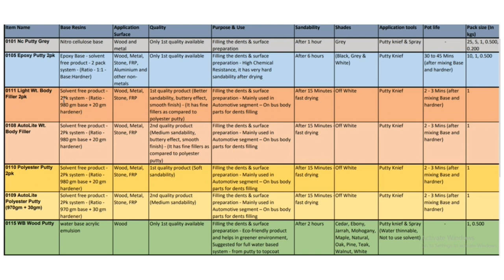Putty Training Video (Product Training Video - 1)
In this informative video, we provide an in-depth comparison of different types of putty, specifically tailored for our sales team.

As part of our commitment to excellence, we understand the importance of product knowledge for our sales team members. This comprehensive training session dives into the nuances of various putty types, highlighting their unique features, applications, and benefits.

We ensure that our team is equipped with the necessary information to serve our customers efficiently and effectively.